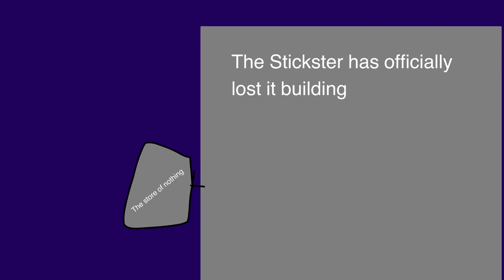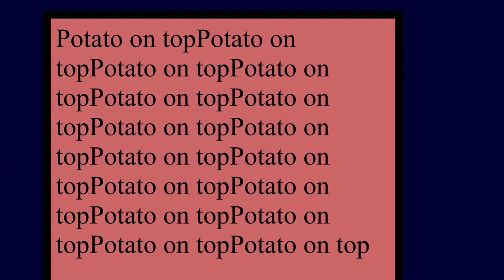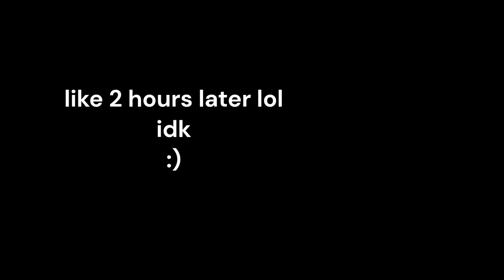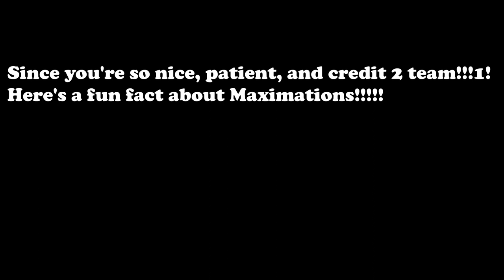QQ5 - The Dawn of Sean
Oh my gosh! Sean has dawned like the pawn of the drawn! Isn't that crazy?

My bad I meant it takes place in 2013

Music credits.

winding spring by baryy on freesound.org

omg you read all of this? CREDIT TO TEAM!!!11!1!!1